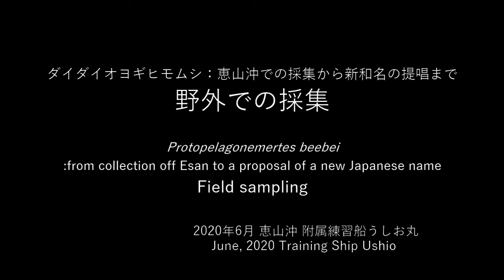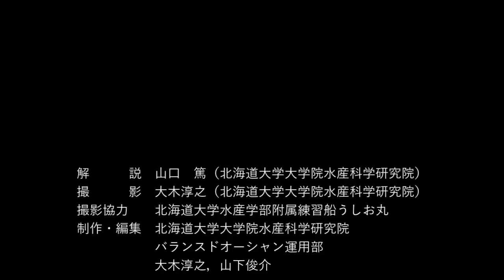「ダイダイオヨギヒモムシ」新和名の提唱ー恵山沖での採集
"𝘗𝘳𝘰𝘵𝘰𝘱𝘦𝘭𝘢𝘨𝘰𝘯𝘦𝘮𝘦𝘳𝘵𝘦𝘴 𝘣𝘦𝘦𝘣𝘦𝘪" A Proposal of a New Japanese Name—Collection off Esan

Commentator: YAMAGUCHI Atsushi (Faculty of Fisheries Sciences, Hokkaido University)
Videographer: OOKI Atsushi  (Faculty of Fisheries Sciences, Hokkaido University)
Shooting collaborator: Ushio-maru, Training Ship of School of Fisheries Sciences, Hokkaido University
Creator/Editor: OOKI Atsushi, YAMASHITA Syunsuke (Balance de Ocean Team, Faculty of Fisheries Sciences, Hokkaido University)

解説：山口篤(北海道大学大学院水産科学研究院)
撮影：大木淳之(北海道大学大学院水産科学研究院)
撮影協力：北海道大学水産学部附属練習船うしお丸
制作、編集：北海道大学大学院水産科学研究院バランスドオーシャン運用部
　　　　　　大木淳之　山下俊介